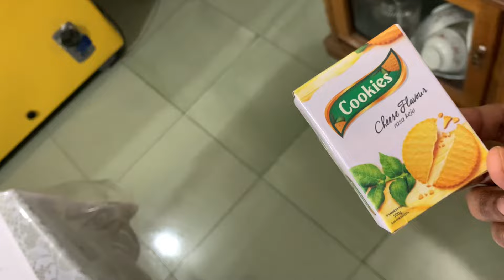SASURAL WALE CHALE GAE GHAR CHOD K | Imon k liye special dish 😍 | vlog